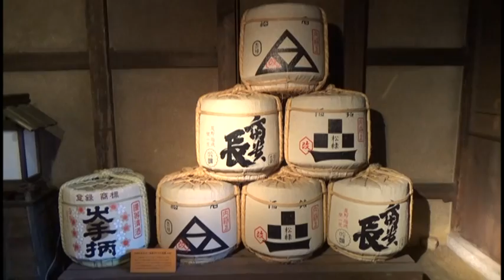酒蔵で「日本の文化」を体験！ 阪神北彩りフェスタ「和文化体験教室」（県立伊丹高校放送部制作）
平成30年10月27日、阪神北地域の魅力発信イベント「阪神北彩りフェスタin伊丹」において、「和文化体験教室」が開催されました。

会場は、現存する日本最古の酒蔵を有する旧岡田家住宅と、商家の佇まいを残す旧石橋家住宅。
江戸時代の情緒に溢れる会場で、子どもたちが「和文化体験教室」に参加しました。
詩吟、日本舞踊、能楽、民謡、詩吟詩舞。旧岡田家の酒蔵ステージでは、子どもたちによる発表と、体験教室を実施しました。
きりえ、折り紙、工作、昔あそび。旧石橋家住宅では、子どもたちが古き良き「日本の文化」に触れあいました。

地元、県立伊丹高校放送部の皆さんが、全面協力！
ステージの司会を務めるとともに、一日の様子を動画に記録し、その魅力をスタイリッシュに編集してくれました。

主催　きらっと☆阪神北オータムフェスタ実行委員会